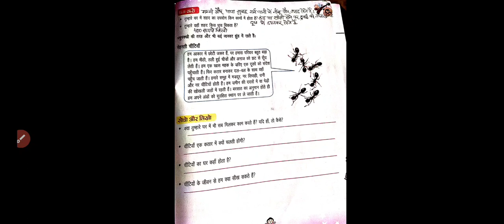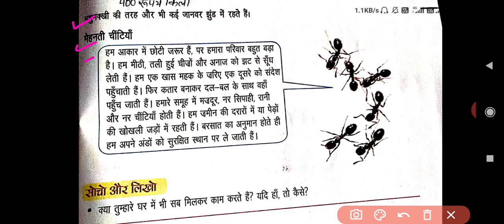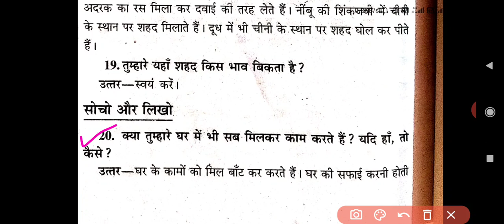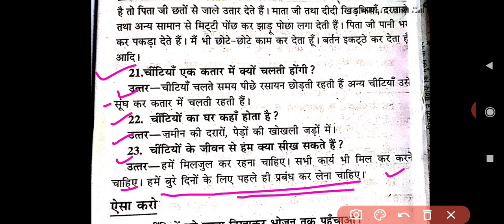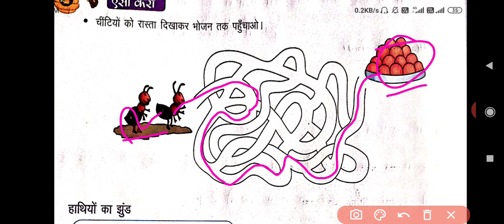कक्षा-4;EVS; परिवेश अध्ययन; पाठ-14(रहें साथ साथ);पेज-111//paath-14(rhe saath saath);Page -111